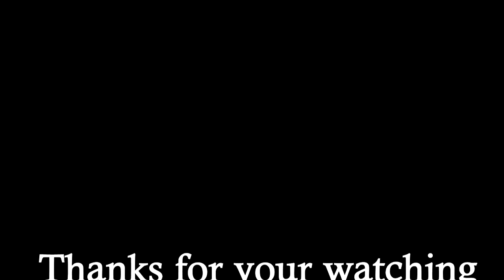Monkey gets a big dragon fruit # 68 /ស្វាស៊ីផ្លែស្រការនាគ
Monkey get a big dragon fruit # 68 /ស្វាស៊ីផ្លែស្រការនាគ

RAM: 4G

SSD : 256G

HDD: 1T